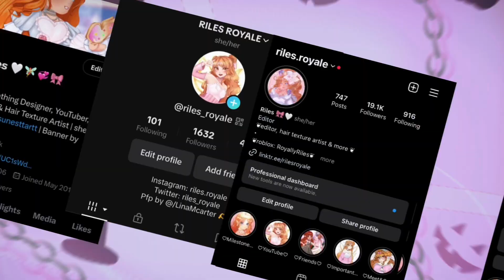WILL THERE BE NO MORE WICKERY CLIFFS?! 😱 | ROYALLOWEEN UPDATE | ROYALE HIGH CAMPUS 3 | Riles Royale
Credits
Intro made by @/CheckRLX on Twitter 🎨
Art in intro made by @/pjzhzh & @/nukiieo 🎨

About Me
Hello Royals, I'm Riles! I enjoy making content for games such as Royale High, Royalty Kingdom 2, Astro Renaissance, & more. I make video as well as faces, hair textures, fabrics, edits, tiktoks, and more! 🎀